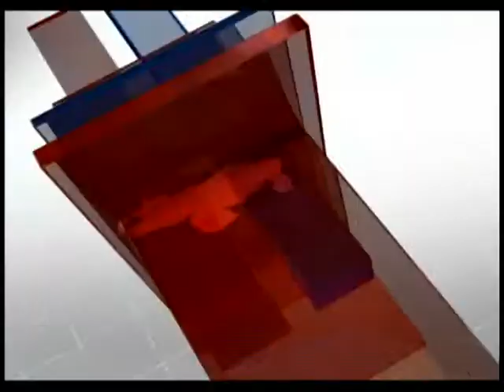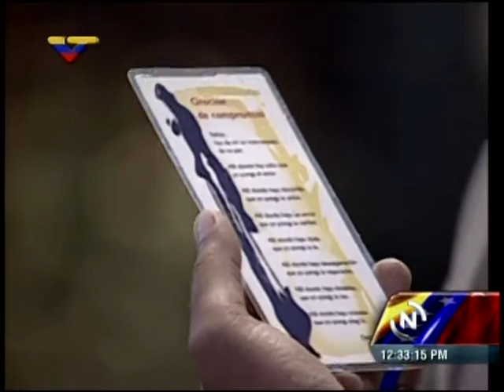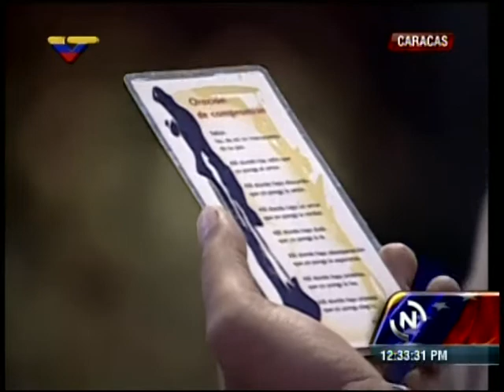Presidente Nicolás Maduro en evento con Comandantes de la FANB en la Academia Militar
Este 5 de abril de 2013 en la mañana.